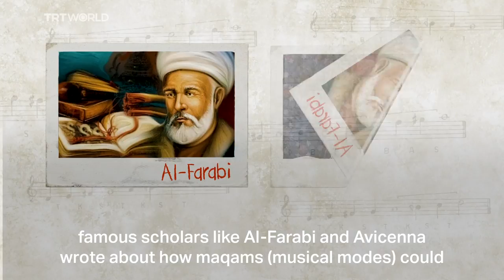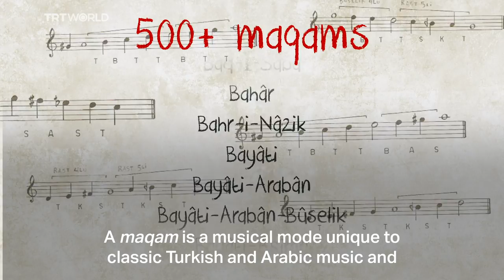This is how music is used for medical care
Music has been around since the beginning of mankind, even before languages developed. But how about music as a treatment for illnesses?